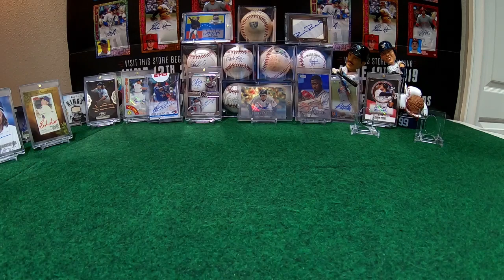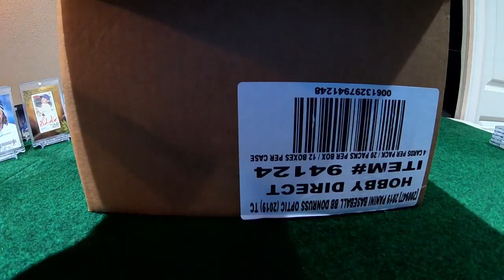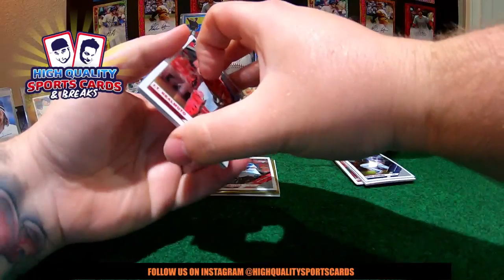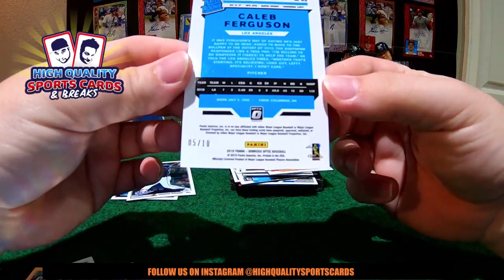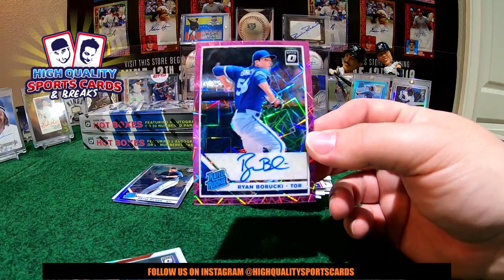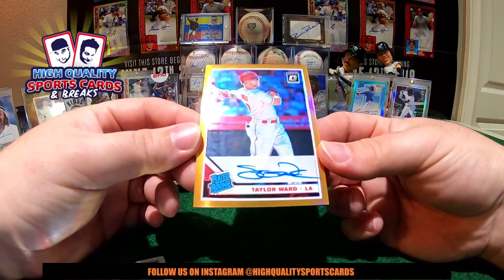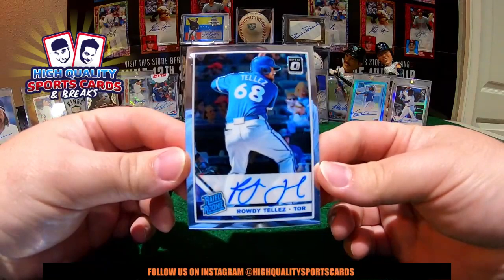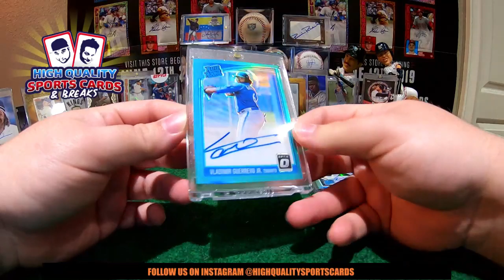Break #10 2019 DONRUSS OPTIC BASEBALL - 4 HOBBY BOX 1/3 CASE BREAK SATURDAY 07/27/2019